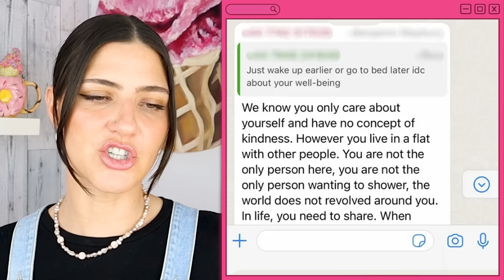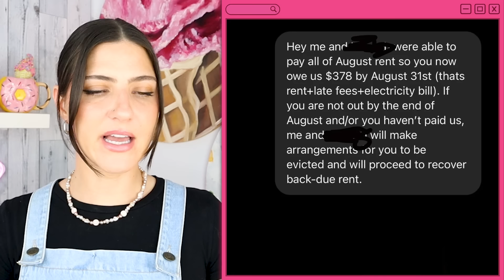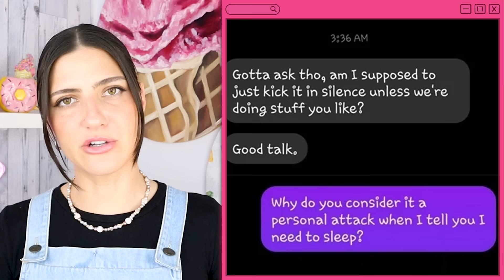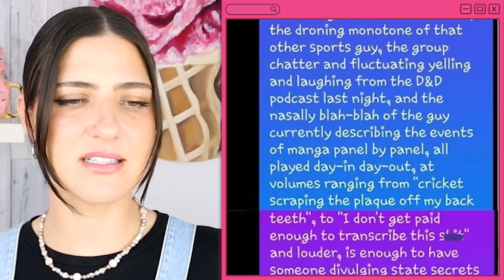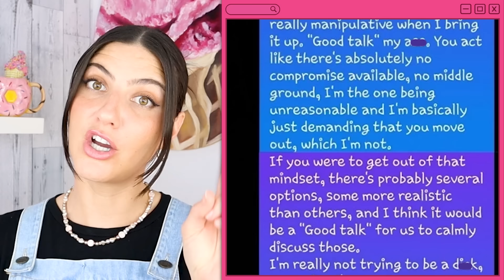RUDE Roommates You Will Be Glad Aren't Yours😠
Imagine living with entitled people, toxic people, or petty people wanting revenge on you for no reason? These reddit stories and text messages are filled with horrible roommates who caused drama and made their roommies life miserable. No one wants to deal with rude people, so you can only imagine if you had to live with one every day. 😳